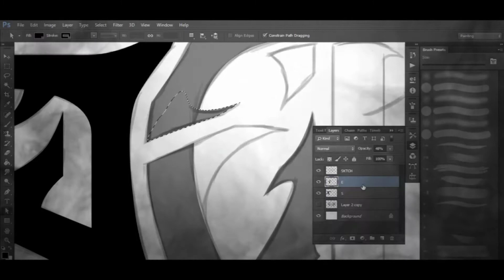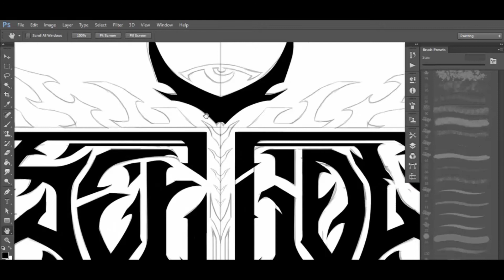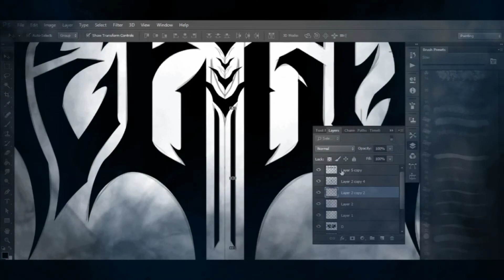METAL LOGO OV " SEEGOD " Clothing Brand | TIME-LAPSE VIDEO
Such a great experience for me to working on this. The Ideas came up when I play " Monster Hunter Story " Game, Lol. Basicly, The logo's based on Dragon/Wyvern Rathalos element shape that I converted into a Font & Logo shape, Lol. I dont know How's my brain process it. But, here's what I made from that. 😆🙏😁.